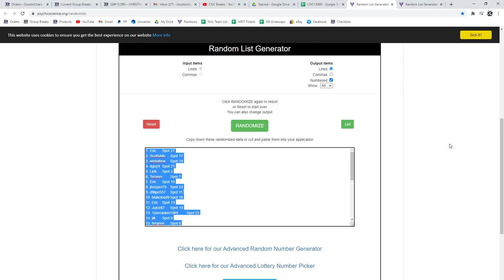Multi Randoms - C&C GB #13,090